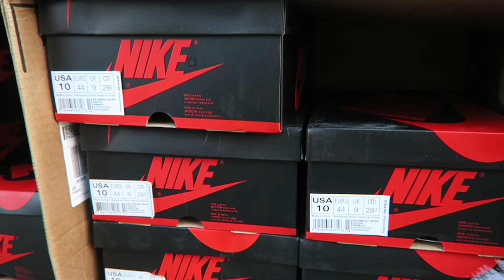SPRING CLEAN UP AT SNEAKER SHOP! I BOUGHT THESE SHOES FOR JUST $50!!!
(Vlog #40)

Local sneakershop Tom Dick & Harry, had a spring clean up sale over this past Easter Weekend. So I copped these Lebrons for only $50. Watch to find out which ones!!

Music

Instrumental by Retnik Beats